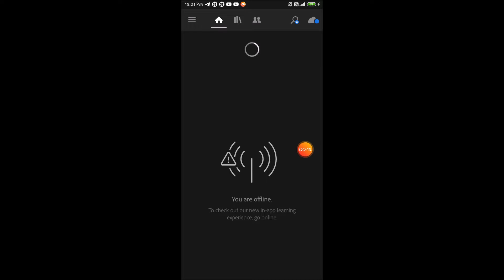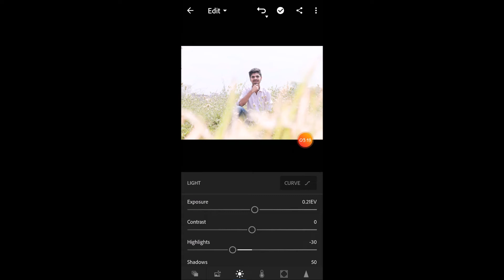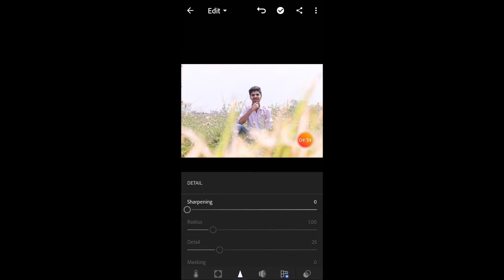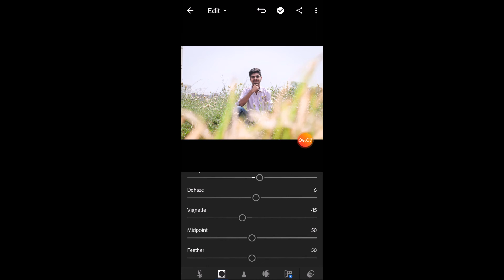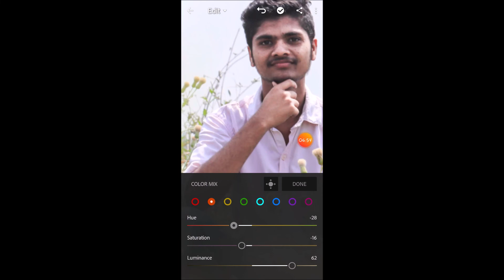Retouch by lightroom apk || By doing small steps make your pic attractive || Natural edit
Up comming video is again on pic editing--

Some web sites for you imagination background..

Note:- all the image/picture shown in this video belong to the respected owner and not me I am not the owner of any picture showed in this video. All content used Copyright to Youtuber choice. use or commercial display or editing of the content without proper Authorization is not allowed. Thank you.